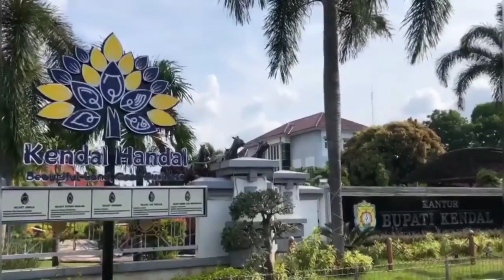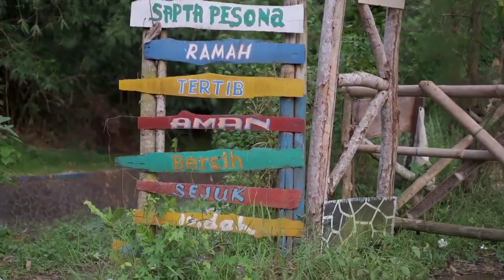INDAH NYA WISATA KEDUNG PENGILON KENDAL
INDAH NYA WISATA KEDUNG PENGILON
Berlokasi di Desa Tunggul Sari Kec. Brangsong Kab. Kendal Jawa Tengah
Reporter Cilik yang Cantik Dan Gemesiin Adik Vania Husna dari desa Brangsong Kendal
dicoganinduto